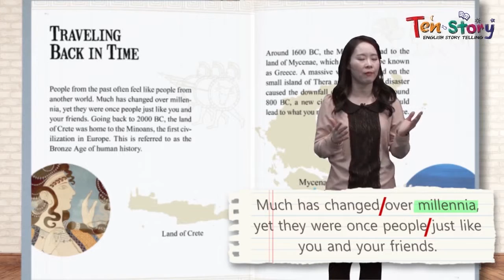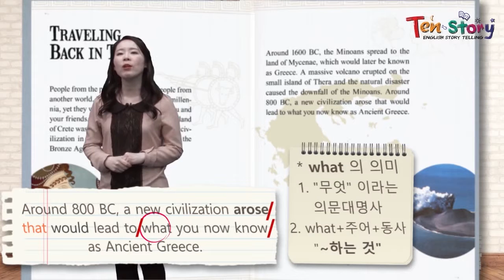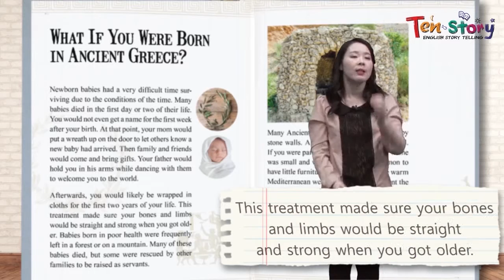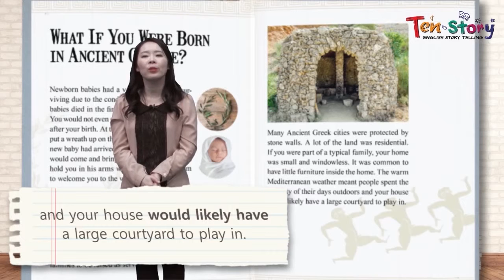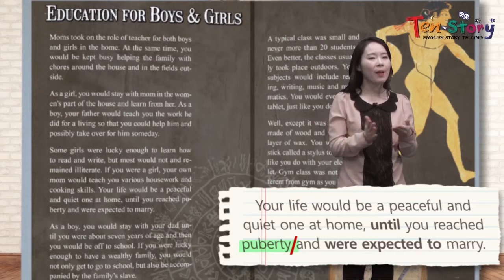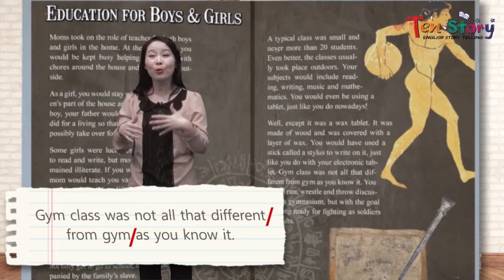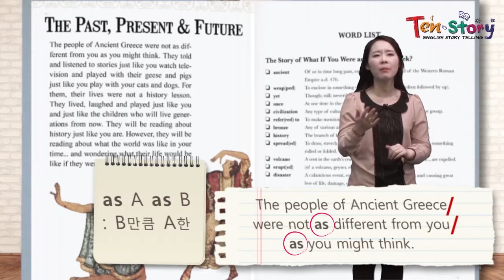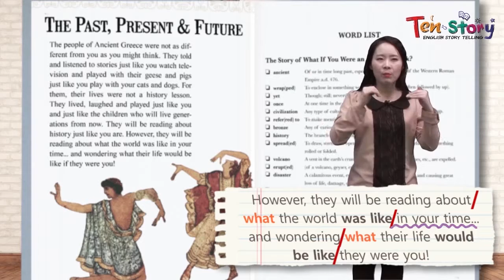What If You Were an Ancient Greek? - 영어동화책으로 재미있게 배우는 자기주도 영어학습